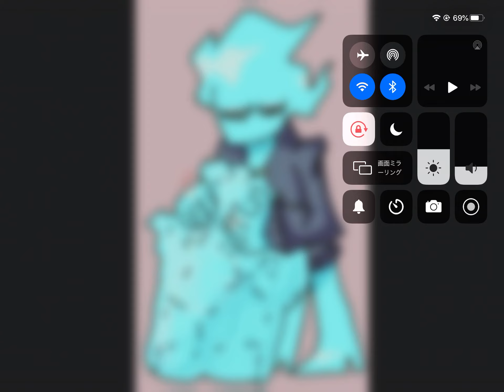A father and son bonding (RP)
You can play as Agoti or Solazar or Aldryx

Request by Shaun